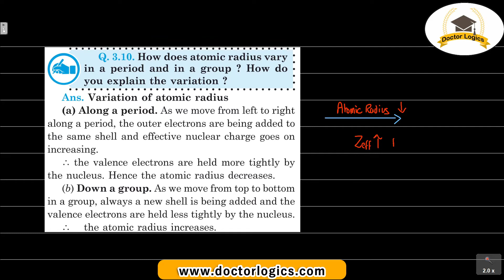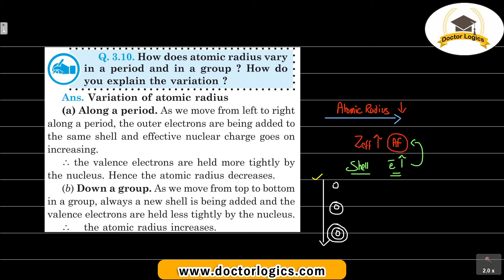How do atomic radius vary in a period and in a group ? How do you explain the variation?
Complete periodic table LIVE Class video lectures with LIVE doubt solving

Periodic Table Chemistry Chapter 3, class 11 NCERT Back exercise solutions Question 10
NCERT exercise Periodic Table, class 11, Chapter 3 Exercise questions video solutions